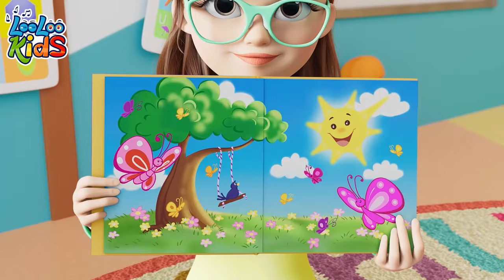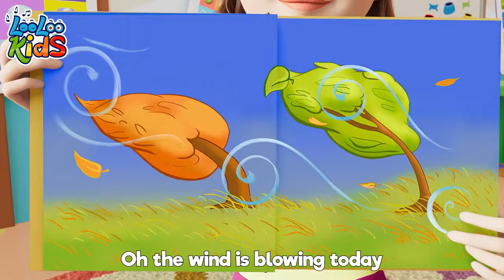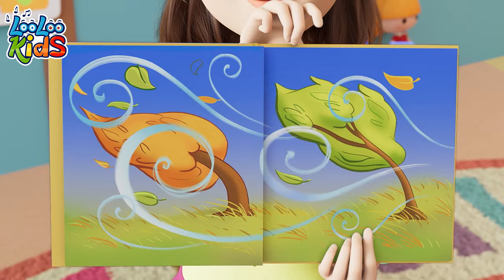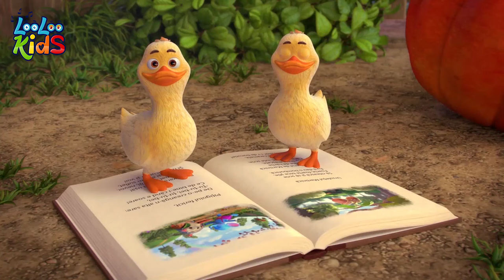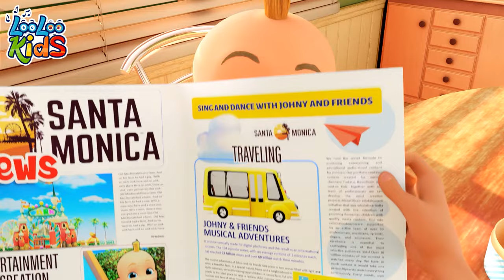Incy Wincy Spider 🕷️- S1EP12 - 4 Hour Kids Fun - LooLoo Kids Songs for Kids